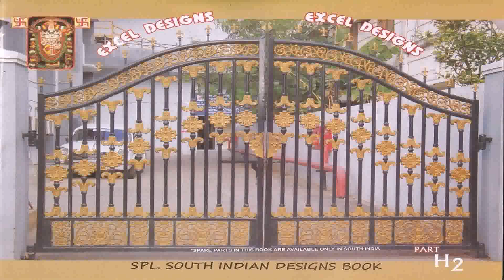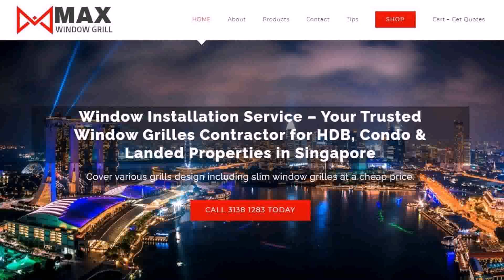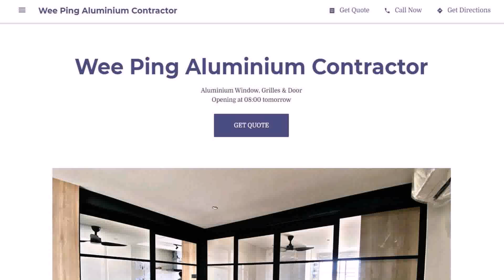Door Grill Design Singapore